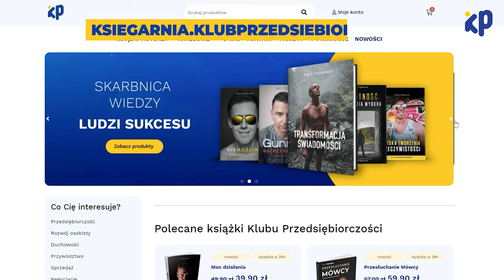Jak zarabiać naprawdę DUŻE PIENIĄDZE na rynku E-COMMERCE? | Mateusz Grzywnowicz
Gościem tego odcinka jest Mateusz Grzywnowicz - przedsiębiorca, właściciel firmy Selium. Specjalizuje się w rozwijaniu sprzedaży na portalach Ebay oraz Amazon. Współpracował z wieloma firmami oraz brał udział w wielu wymagających projektach, których celem była ekspansja na rynki zagraniczne.

⬇️ O tym mówiliśmy w filmie:

0:00 Wstęp
4:15 Początki rozwijania się w e-commerce
9:28 Jak zacząć działać w e-commerce?
14:22 Jak powinien wyglądać marketing?
17:05 Które produkty sprzedają się aktualnie najlepiej?
21:45 Marża w e-commerce
23:13 Amazon, Allegro czy AliExpress?
26:39 Najważniejsze wskazówki o sprzedaży na Amazon
41:33 Jak wygląda e-commerce na Ebay?
45:22 Czy trzeba mieć firmę, aby sprzedawać w internecie?
49:56 Nowości i trendy na rynku e-commerce
52:55 Skąd brać wiedzę na temat e-commerce?
55:40 Zakończenie